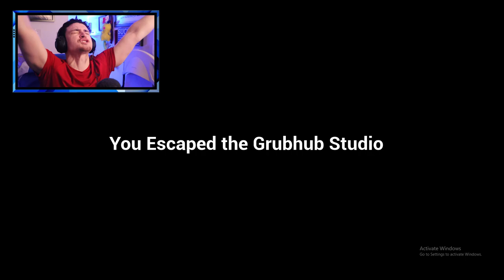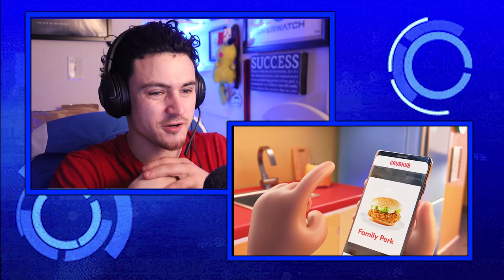GrubHub.exe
It has happened. The Grub Hub we all know and love got an exe